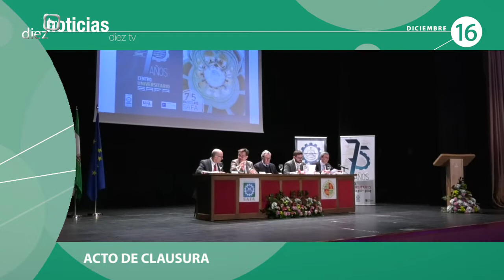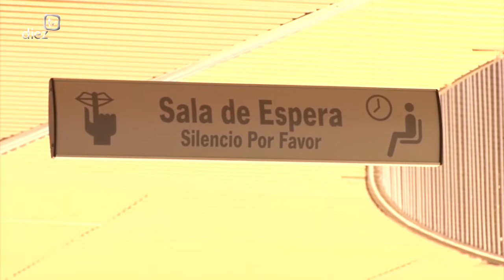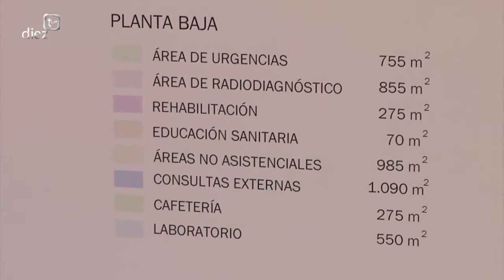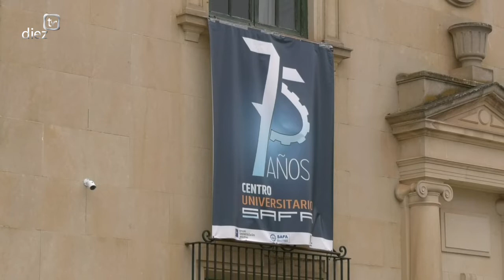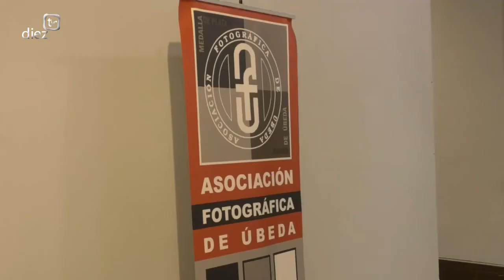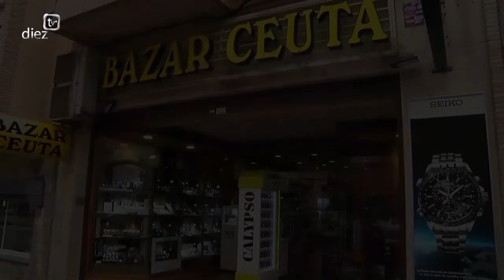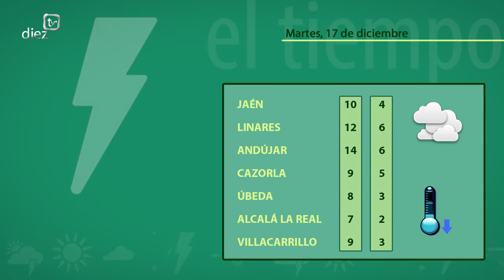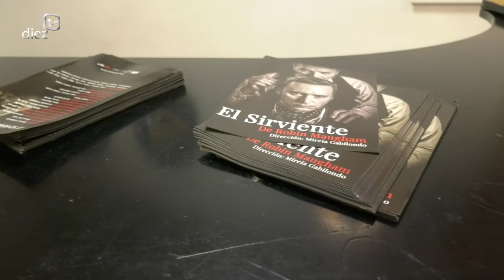Noticias Diez TV Úbeda (16-12-19)